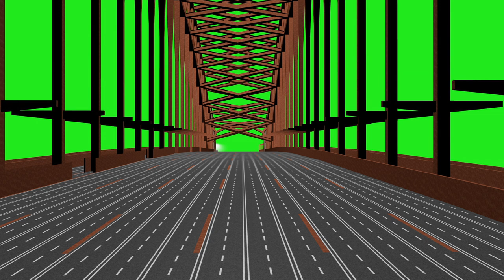bridge Roadway green screen free stock footage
highlight Video
Super fast longest TRAIN green screen video
Hello friends, we are uploading 3D animated videos on our channel for you, we have created this channel for the colleagues working on special vfx, we have animation model on our channel like car bike aerial Marine Ship Buildings Kitchen Room Chair Sofa Bed DJ Speaker System Tree Plants Road BridgeSatellite Mobile Telecom All Kinds Car Jeep Bus Truck All this kind of stuff we have uploaded on our channel for you guys So friends, we have put 300 plus videos on our channel, we just need your love and blessings so that we can support the new artists coming through our channel, that's why we share all these videos with you. are available Social Media Course, How to use GREEN SCREEN, green screen setup, green screen guide, green screen guidelines, the ultimate small room green screen guide, green screen buying guide, green screen setup guide, green screen, chroma key, greenscreen, how to, lighting, vfx, chroma, how to setup chroma key, green screen video, green screen effects, how to use a green screen, youtube green screen, hindi, social media entrepreneurship, intellectual indies, sahil khanna, digital marketing, green, screen, effects, After, chroma